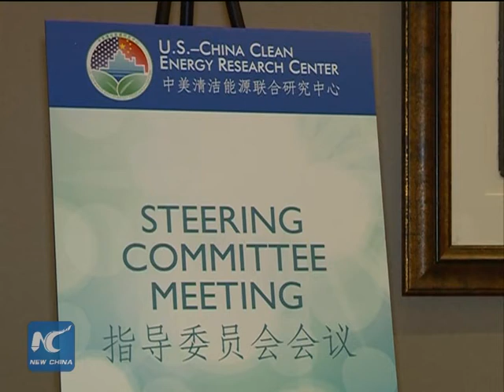Chinese official: Sino-US clean energy cooperation encouraging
China and the United States have produced encouraging results on clean energy cooperation in the last few years, Chinese Science and Technology Minister Wan Gang said after the 7th meeting of the Steering Committee of the Joint US-China Clean Energy Research Center.